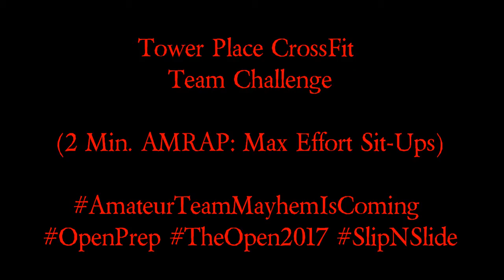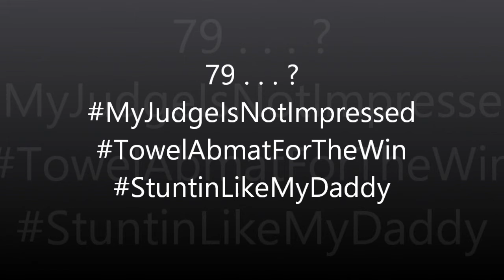Fun Sit-Up Challenge With My Dad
This year, our gym (Tower Place CrossFit) is doing an in-house team challenge in preparation for the 2017 CrossFit Games Open. Each week, a total of four teams consisting of a little more than ten athletes each are competing to attain the highest, cumulative scores via workouts, media posts, and other challenges relative to dancing and mainstream events.

Video by Rhino/Me
Wasting energy by trying to keep the rug and towels in place . . . PRICELESS.